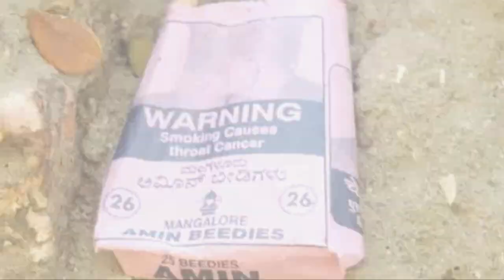Anti Tobacco film (BEEDI)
Anti Tobacco ad film